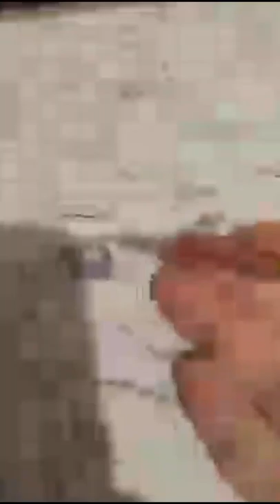Livestream Ronnie Jones OC Art Inking With Patch